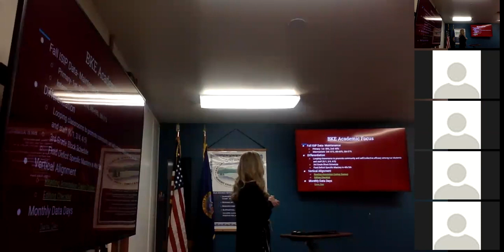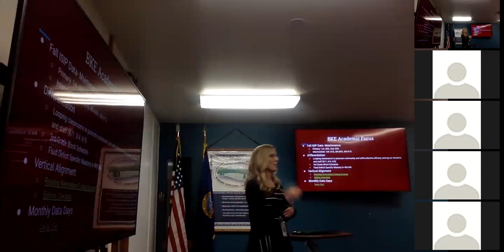01.28.2021 Regular Board Meeting of the LJSD Board of Trustees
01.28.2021 Regular Board Meeting of the LJSD Board of Trustees